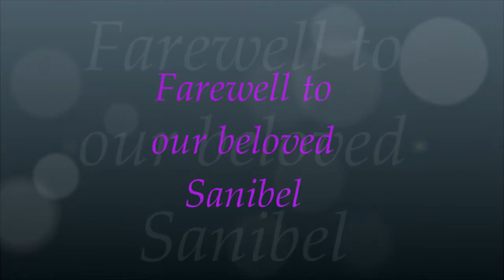Farewell to Sanibel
Description